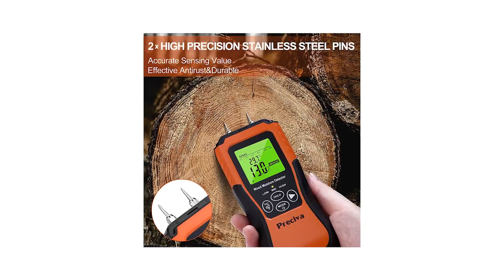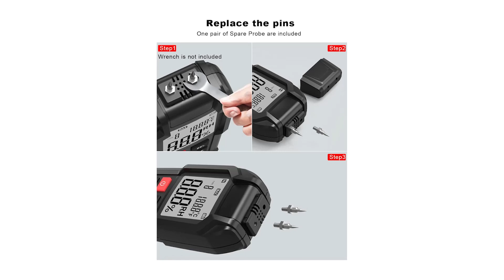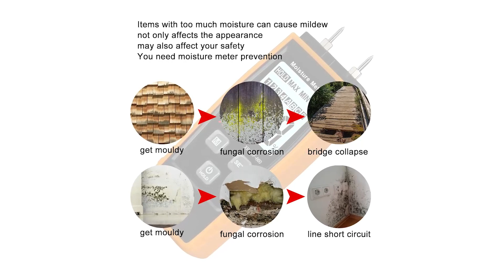➤ Il meglio 3 Misuratore di Umidità 2023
Il vincitore della qualità è l' Preciva Misuratore di umidita.

Misuratore di umidità del legno ha adottato 2 perni metallici sensibili e di alta precisione per i test accurati a varie profondità, penetrando nella superficie di prova e conoscendo rapidamente il livello di umidità nel legno, nelle pareti e nelle superfici.Questo misuratore di umidità aiuta a trovare le perdite d'acqua nascoste.
Prima di acquistare o utilizzare legno costoso e legno duro,questo misuratore di umidità può controllare facilmente la % MC ed evitare crepe e deformazioni.
Facile da usare, ampio display a LED con retroilluminazione,funzione HOLD.Inoltre, il nostro rilevatore di umidità digitale ha un display della temperatura C/F e una funzione di spegnimento automatico di 3 minuti,senza la necessità di spegnere l'alimentazione.
Progettato con legno e materiali da costruzione,il misuratore di umidità digitale Preciva è molto adatto per la lavorazione del legno,l'edilizia e la posa di pavimenti.

L'alternativa è il Qluue Misuratore.

dotato di 2 aghi ad alta precisione, il nostro misuratore di umidità può determinare tempestivamente il contenuto di umidità di sughero, legno duro e altri materiali da costruzione. Ti aiuta a tenere la tua famiglia lontana dall'umidità.
le 8 modalità di misurazione del legno di questo misuratore di umidità coprono più di 150 tipi di legno. Il Tipo 9 è progettato specificamente per il rilevamento di edifici come muri in mattoni e cemento.
questo igrometro offre un intervallo di misurazione molto ampio dal 6% al 100% per legno ed edifici. Ancora più importante, questo igrometro può anche visualizzare la temperatura ambiente. Non hai solo un igrometro, hai un termometro ambientale.
dotato di una scheda di prova, puoi testarlo tu stesso a casa. Inserisci il pin nella scheda di test e i dati mostrano che il 19%-21% è normale. Al di fuori di questo intervallo, la macchina deve essere calibrata.
Il vincitore del premio è l' XR Clif Misuratore.

Questo misuratore di umidità può essere applicato per misurare legno diverso, così come altri materiali come malta cementizia, malta di calce, mattoni e carstenite.
misuratore di umidità digitale con schermo LCD retroilluminato e HD mostra chiaramente le letture. Conservazione dei dati quando si preme il pulsante hold, blocco massimo valore minimo/minimo, display icona di alimentazione della batteria scarica e spegnimento automatico/manuale
Rilevatore di umidità in legno con coperchio a perno e involucro esterno in silicone, che può proteggere la sonda da polvere e danni, oltre a mantenere le mani dal male.
Rilevatore di umidità professionale perfetto per la lavorazione del legno, la costruzione di edifici, il pavimento e la soffitta lenta perdita rileva così come pavimento in legno, armadi, compensato, pannellatura, malta cementizia e così via.